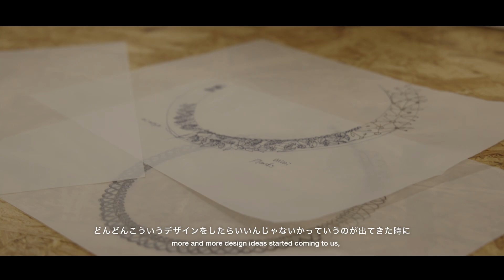株式会社笠盛 群馬県桐生市に本社を置く刺繍メーカー｜ユーザーボイス [タジマ刺繍機]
群馬県桐生市に本社を置く刺繍メーカー。
1877年（明治10年）の創業以来培ってきたものづくりのノウハウと
最先端の技術を融合させ、刺繍の新しい可能性を追求している。
2010年に立ち上げたのが刺繍アクセサリーのブランド「000（トリプル・オゥ）」
金属を使わず、糸を球状に重ねた「糸玉」や刺繍によって、
立体的な形状が生み出されています。

　刺繍で、人々の日常を豊かにする。株式会社笠盛の新ブランド開発ストーリー
　「今までできなかったこと」に挑む。それを続ければ、刺繍の未来は明るい。

■タジマ オフィシャルSNS
タジマSNSでは刺繍に関する情報を定期的に配信中です！